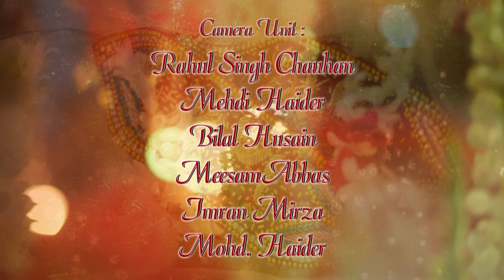Ya Ali Lab Pe Mere | या अली लैब पे मेरे | Shahreen Fatima | جشن شادی مبارک | Jashn Shadi Mubarak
Ya Ali Lab Pe Mere || या अली लैब पे मेरे
Jashn Shadi Mubarak || جشن شادی مبارک  || जश्न शादी मुबारक
Aqb Bibi Zahra s.a. Wa Imam Ali a.s.
Reciter : Mohtarma Shahreen Fatima India
Celebrated By : Azakhana-e-Sakinatuz Saghira India
Location : Husainia Quaima Khatoon, Sajjad Bagh Colony, Lucknow
Producer : Nilo's Group
Director : Raza Mirza (Shiraz)
Concept : Kainat Mirza
Program Manager : Amina Rizvi
Production Manager :
Syeda Tatheer Fatima Rizvi
Khushnood Shaikh
Tatheer Fatima Rizvi
Host : Samiya Abbas
Reciters :
Zahra Mirza
Shareen
Zoya
Tooba
Anamta
Afreen Naqvi
Amina Zahra
Adeela Nayab
Sabika Fatima
Location Courtesy : Dr. Asad Abbas
Post Production, Copyright & Global Released :
GRAFH AGENCY Lucknow India
Marriage (Shadi)
Many of Muhammad's companions asked for Fatimah's hand in marriage including Abu Bakr and Umar. Muhammad turned them all down saying that he was awaiting a sign of her destiny. Ali, Muhammad's cousin, also had a desire to marry Fatimah but did not have the courage to approach Muhammad due to his (Ali's) poverty. Even when he mustered up the courage and went to see Muhammad, he could not vocalise his intention but remained silent. Muhammad understood the reason for his being there and prompted Ali to confirm that he had come to seek Fatimah in marriage. He suggested that Ali had a shield, which if sold, would provide sufficient money to pay the bridal gift (mahr).[7][8] Muhammad put forward the proposal from Ali to Fatimah who remained silent and did not protest which Muhammad took to be a sign of affirmation and consent.

The marriage took place on Friday, 1 Dhu al-Hijjah AH 2 (24 February AD 624) when Fatimah was nine years old (she was born on Friday, 20 Jumada al-Thani, 10 September) although some sources say she was 18 years old. Ali was 21. Muhammad told Ali that he had been ordered by God to give his daughter Fatimah to Ali in marriage. Muhammad said to Fatimah: "I have married you to the dearest of my family to me." Ali sold his shield to raise the money needed for the wedding, as suggested by Muhammad. However, Uthman ibn Affan, to whom the shield was sold, returned it back to Ali saying it was his wedding gift to Ali and Fatimah. Muhammad himself performed the wedding ceremony and two of his wives, Aisha and Umm Salama, prepared the wedding feast with dates, figs, sheep and other food donated by various members of the Medinan community. According to Hossein Nasr, their marriage possesses a special spiritual significance for all Muslims because it is seen as the marriage between the greatest saintly figures surrounding Muhammad.

Our Branch Office :
GRAFH AGENCY

Presented By : Mohd. Asghar Kintoori & Karrar Haider Jaan Jarwali
Cameraman : Rahul Singh Chauhan, Mehdi Haider
Camera Asstt. : Bilal Husain, Mehdi Hasan "Sonu", Shauzab Zaidi, Meesam
Production Manager :  Mahmood Rizvi
Video Editor : M. Abuzer Kintoori
Dua Bara-e-Maghferat Cameraman Mahtab Husain & Late Raj Kashyap (Munna)